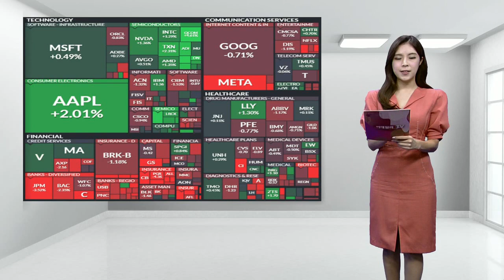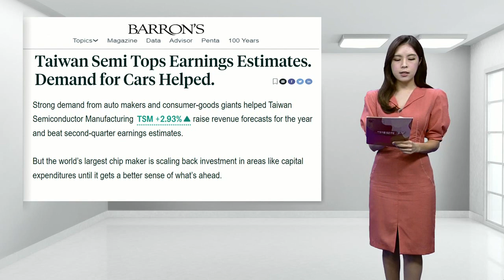JP모건(JPM), 타이완 반도체(TSM), 코스트코(COST)_미국 특징주 (20220715)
JP모건(JPM), 순이익 28% 감소... 주가↓
타이완 반도체(TSM), 호실적 발표... 소폭 상승
코스트코(COST), 도이치은행 '매수'로 상향... 주가↑